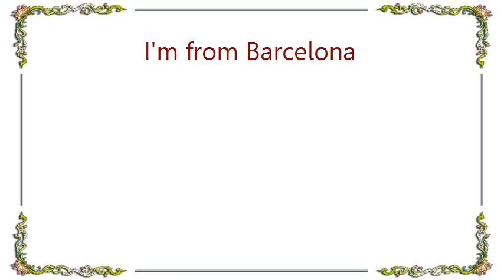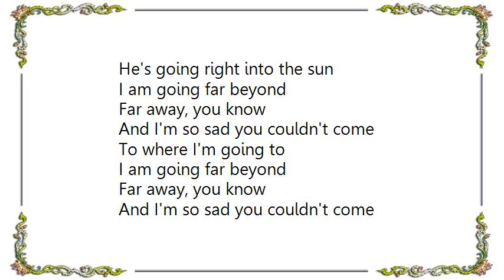I'm from Barcelona - Rufus Lyrics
[Lyrics I'm from Barcelona - Rufus]
Rufus, the giant silver Labrador
Is standing in my hall
Rufus, Rufus Labrador
Ten feet tall

Are you coming to get me now?
To take me home

He found me in the catalog
One day he made a call
He said that he was coming now

I know exactly how you feel
You can't believe that it is real

I've got ten little fingers to hold on as we go

Rufus is a mighty one
He's going right into the sun
He's flying like a bullet from a gun

I am going far beyond
Far away, you know
And I'm so sad you couldn't come
To where I'm going to

In my heart, still a kid
In my heart